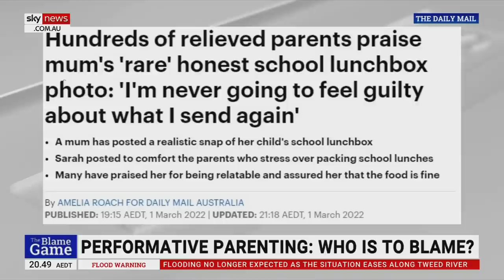‘Lunch box shame’ is a big thing in Australia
Telamon Consulting Director Todd Hayward says “lunch box shame” is a big thing and it’s “happening all over Australia”.

“Parents across the country are being pressured not by their kids but by social media … into feeling like they have to up their game,” he told Sky News host Joe Hildebrand.